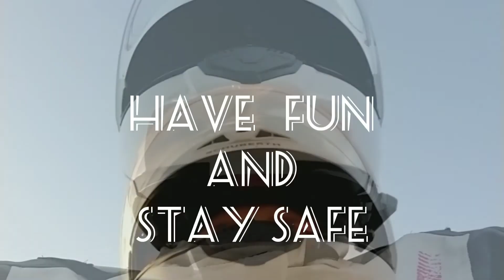motoSTFORKY.pl → Wiosenny trening 2020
Wczoraj, po 44 dniach, wreszcie wsiadłam na swój motocykl! Chciałam się z Wami podzielić moją radością  Na razie spokojnie trenuje na placu z nadzieją, że już niedługo znowu wyruszę na podbój świata 🙂

Program do edycji wideo i muzyka: InShot